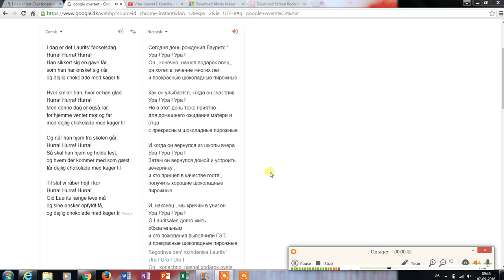Russian Happy Birthday Song